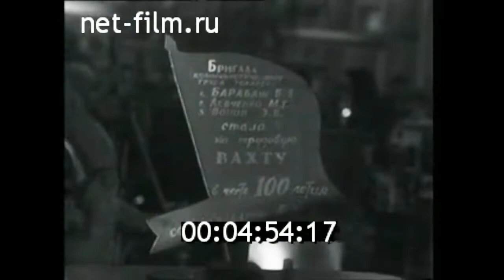1968г. г. Краматорск -100 лет. Донецкая обл